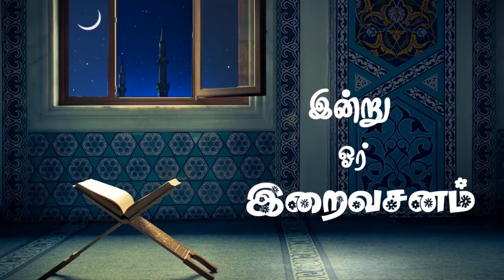மனிதர்களுக்கு ஸஜ்தா செய்யலாமா?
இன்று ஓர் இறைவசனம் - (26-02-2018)